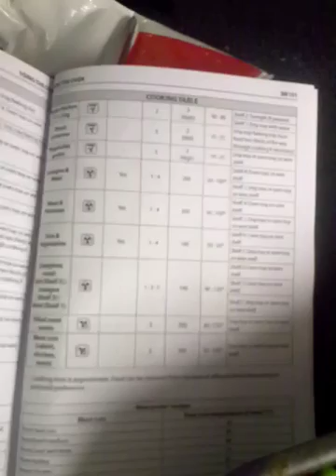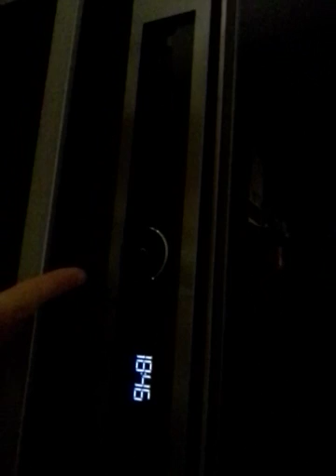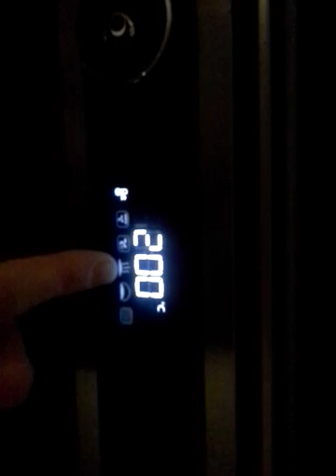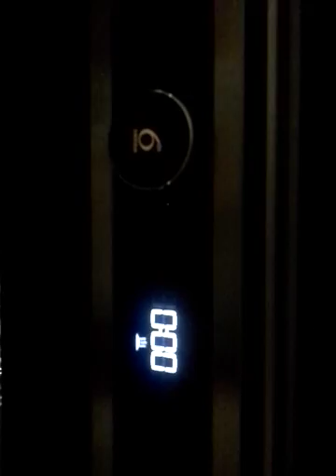Första användningen av Whirlpool inbyggnadsugn AKZM 8680/IX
Whirlpools inbyggnadsugn AKZM 8680/IX är nu på plats redo att testas för första gången på uppdrag av Smartson.
Första testet blev en grönsaksgratäng till vardags. Utgick från instruktionsboken och hittade en funktion på "specialfunktioner" som kunde användas för ändamålet. Provade också "keep warm" funktionen då övrig mat inte riktigt var klar när gratängen var.
Resultate blev både bra och gott!